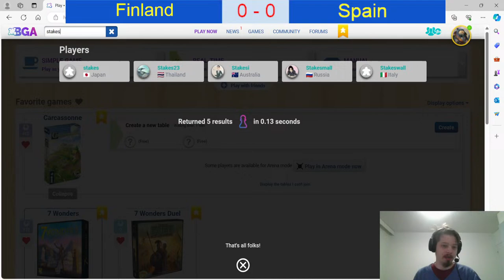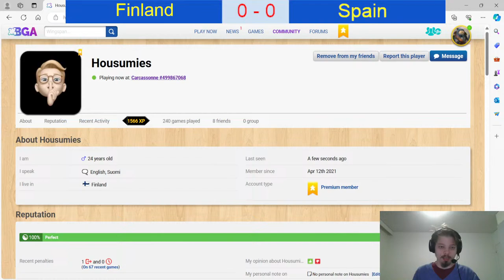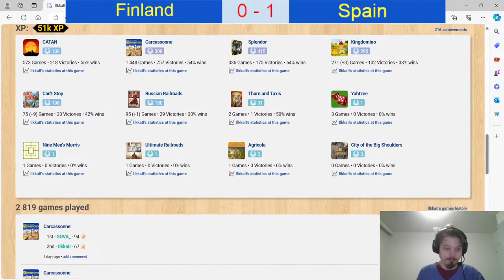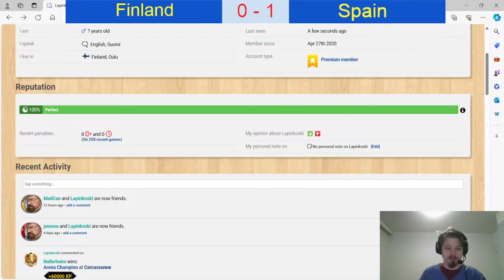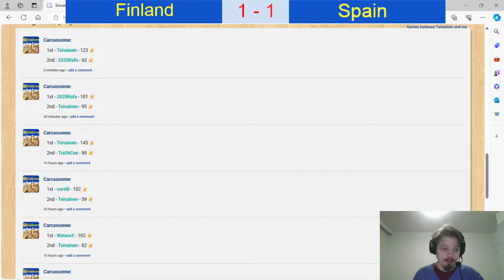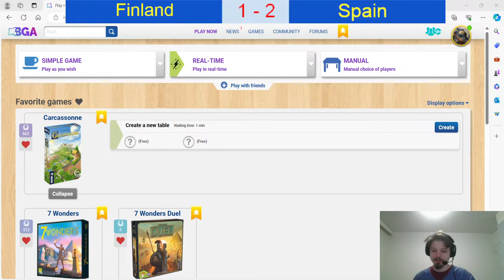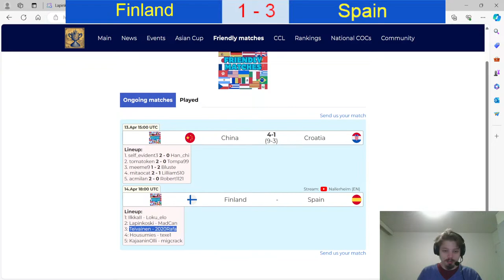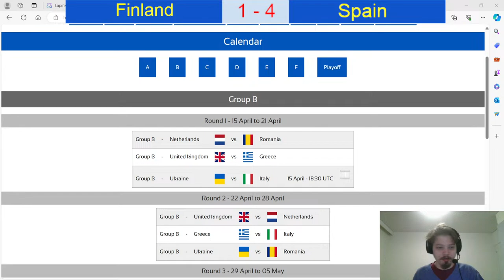WTCOC Scrim Finland - Spain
As the WTCOC (World Team Carcassonne Online Championship) is around the corner, teams from all over the world want to get in the practice. Let's do some live analysis between few of the players of team Finland and team Spain